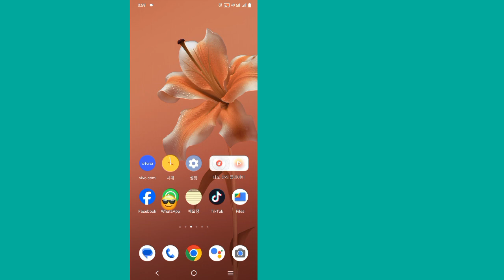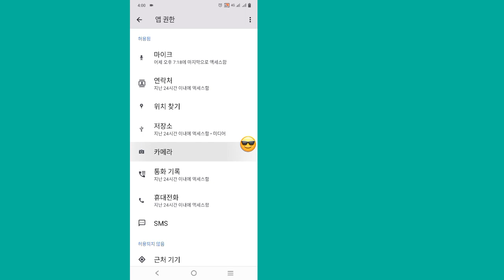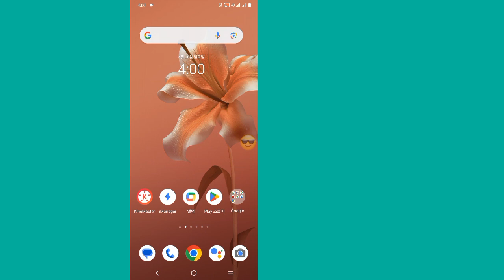WhatsApp에서 Meta AI를 제거하는 방법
Whatsapp에서 메타 ai를 제거하려면 끝까지 비디오를 계속 시청하십시오. 매우 간단하고 쉬운 과정입니다